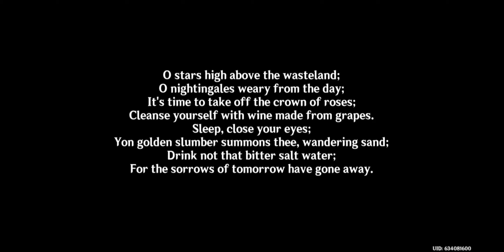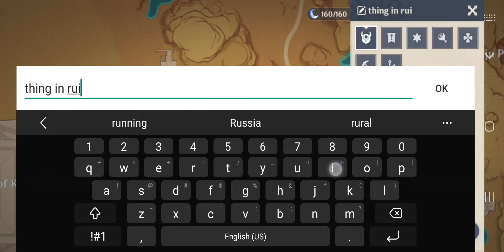I seriously want to keep benben as a pet